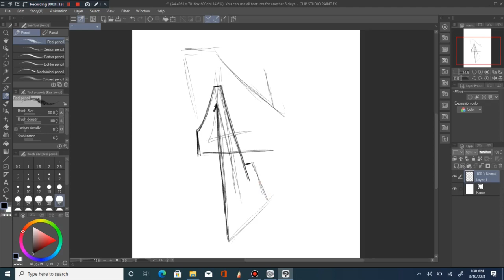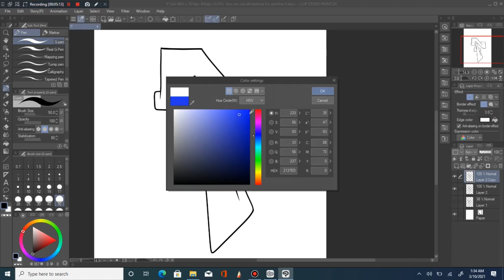How To Griffiti Letter F, #1 in CLIP STUDIO PAINT for Beginners SPEEDART GRAFFITI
Here is a Simple GRAFFITI Illustration Of letter F
16 Different Variations of letter F.

YOUTUBE CHANNELS